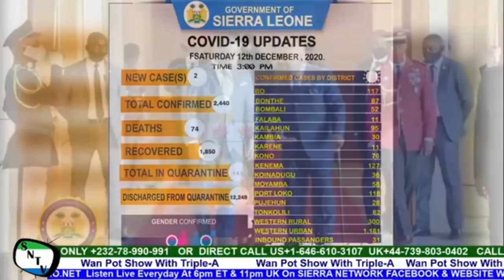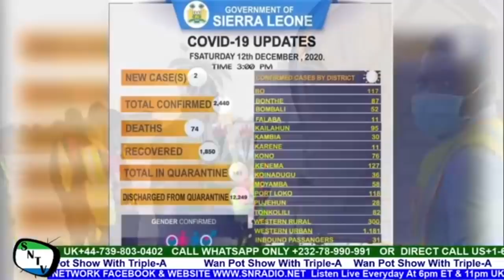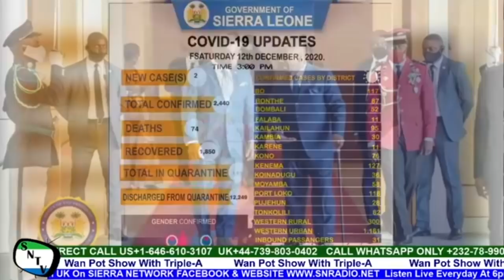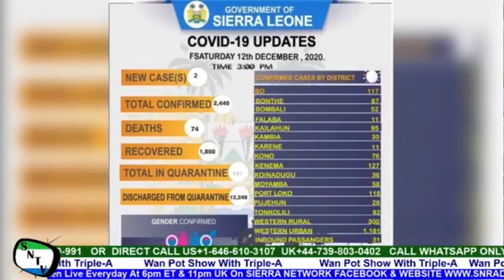President Bio Concludes Official Visit to Gabon And Hopes Visit will Trigger Business Opportunities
President Bio Concludes Official Visit to Gabon And Hopes Visit will Trigger Business Opportunities And Former President Koroma Departs For Cote d'Ivoire.